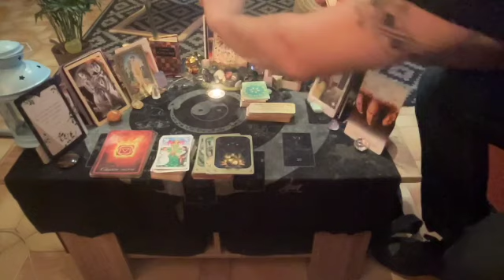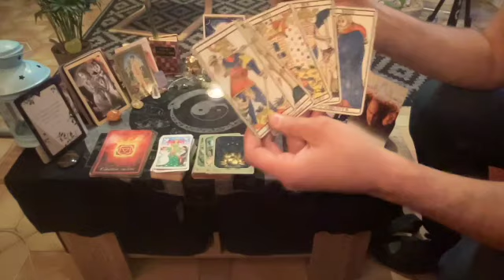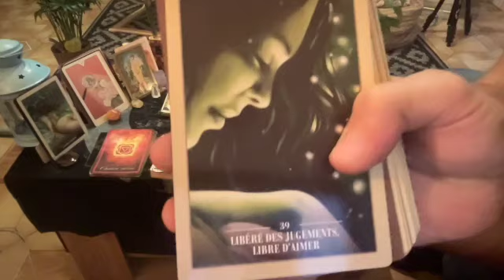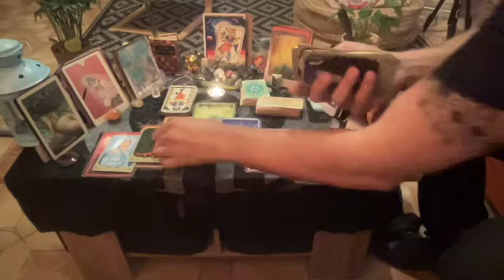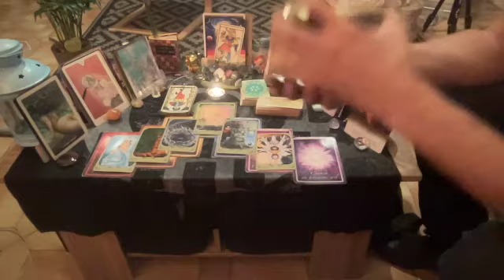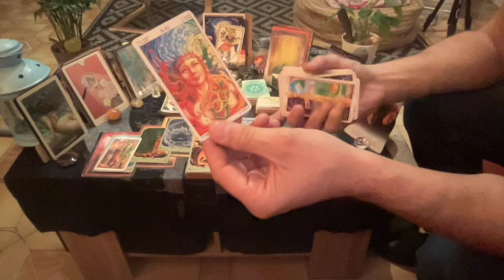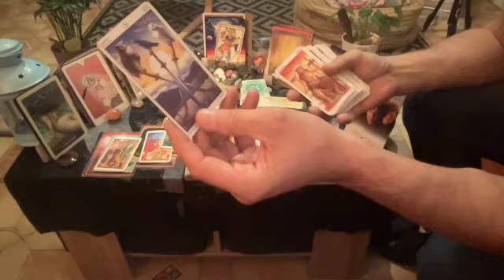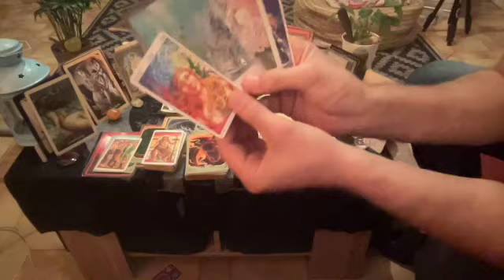⭐️Horoscope Novembre💞♎️💞Illumination⚡️Changement⚡️La Magie de l'Amour opère dans votre vie🌈💞🔥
Bonjour ami(e)s spirituel(l)es de la Balance,

voici votre horoscope du mois de novembre.

Belle Journée !

Poco

00:00-Bienvenu(e)s
02:00-Début du Tirage

Pour compléter le Lessage, veuillez trouver la vidéo sur Samain et l'expérience paranormale avec l'au-delà :

Pour compléter le Message veuillez trouver le message de la Pleine Lune en Taureau:

Bonne écoute

Cette guidance est d'ordre générale et collective.

Bonne écoute

pocoApoco